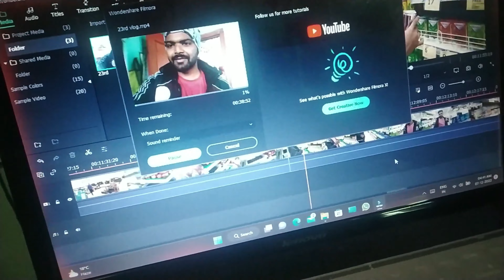Aaj ghar main chicken cook kiya / #24